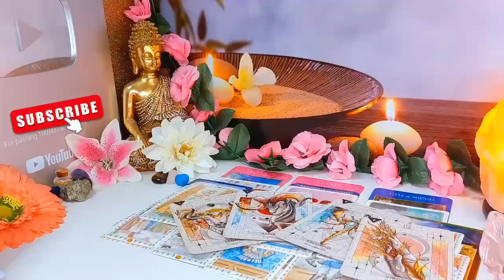LEO🌹THIS PERSON CAN’T LET YOU GO😱THEY'RE HURT OVER NEVER EXPERIENCING UR LOVE AGAIN💔AUGUST 2024